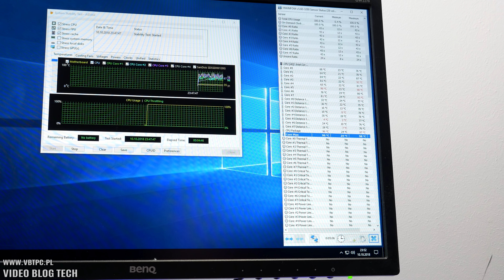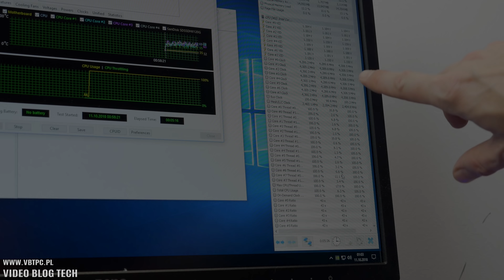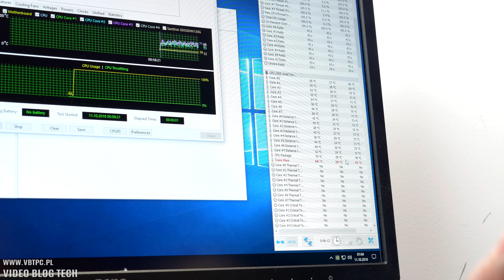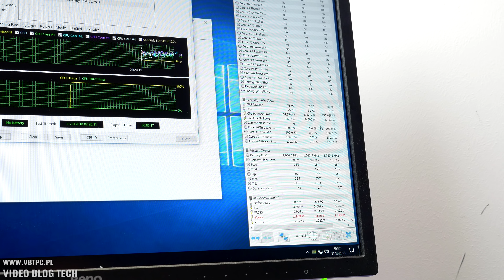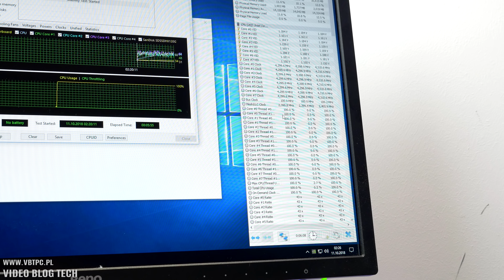Miedziany IHS procesora - co to da? - test - VBT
W wyścigu z temperaturami cpu, czasami wykorzystujemy wszelkie możliwe środki. Od skalpowania, po przez chłodzenie cieczą, wymianę chłodzenia, zmiany obudów, wentylacji, aż do założenia na rdzeń procesora miedzianego odpromiennika czyli IHS. Czy zastąpienie fabrycznego da zauważalną różnicę w temperaturach na grzejącym się Skylake-X?